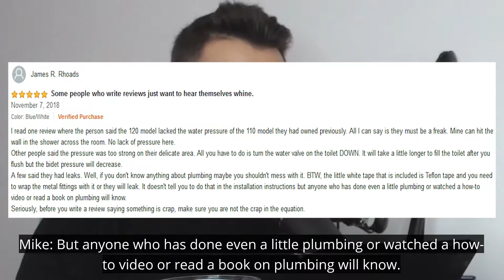This Week: Luxe Bidet Neo 120! - Reviewing Reviews - Episode 22 - Promo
Available everywhere you love listening to podcasts! iTunes, Spotify, Google Play, Stitcher - Instagram @Reviewing__Reviews
For more info on this episode give it a listen and check out the details below!

-Episode 22-
This week, D.J. and Mike review the reviews of the Luxe Bidet Neo 120, which D.J. uses in his home. Lots of clean nether regions in these reviews!